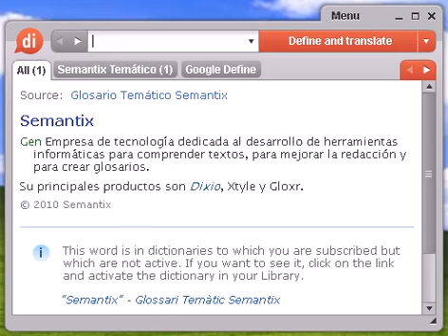Definición de irania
irania, diccionario, definición, significado, español, castellano, dixio